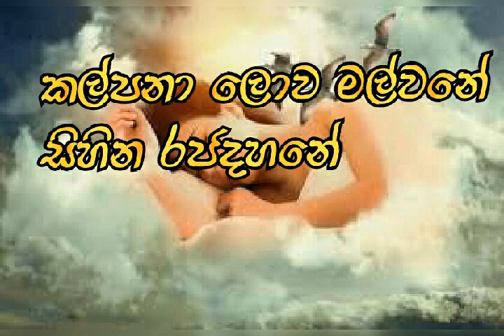Sinhala song. Abewardana Balasuriya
Manoo  max